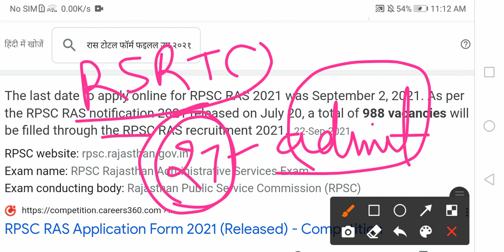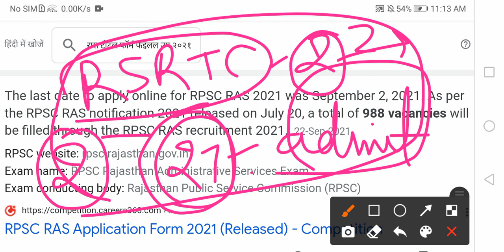ras postponed 2021/RAS 2021 total आवेदन ras_prelims ras_postponed ras admit card